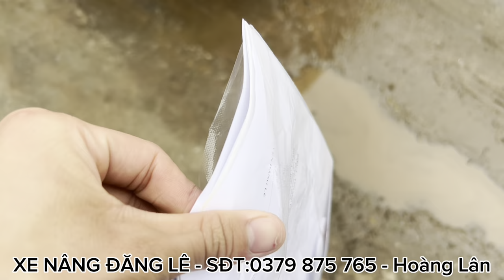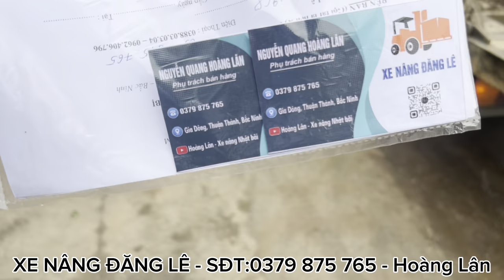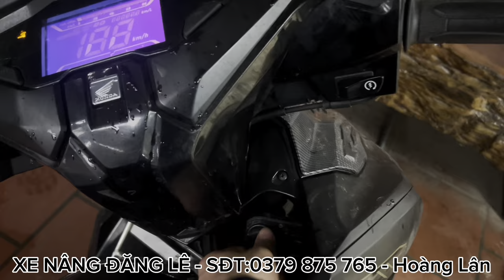🎉🎉 Liên tục giao xe - Liên tục về hàng mới. Xe nâng Đăng Lê bàn giao 5 xe nâng về với khách hàng.